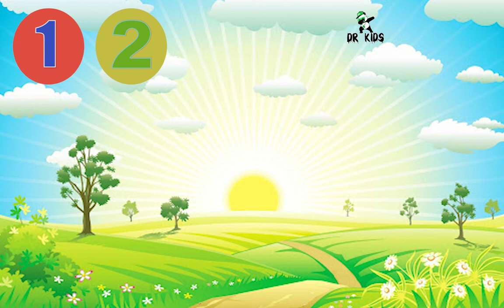DRKids Learn number 123/ learn counting number /1to 10 number for kids / kids learn number song .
Teaches your child 1234 number by animation video and  Learn number 123/ learn counting number /1to 10 number for kids / kids learn number song .